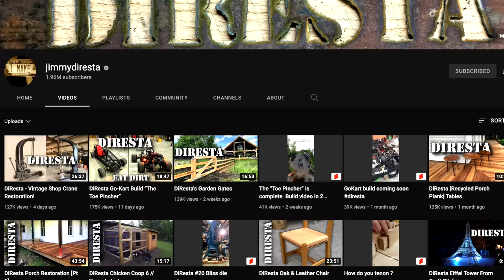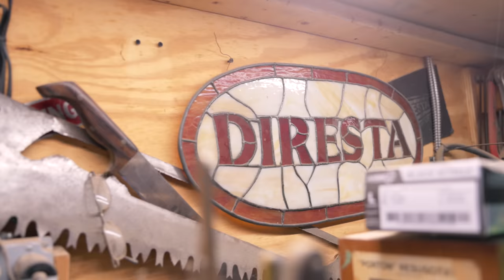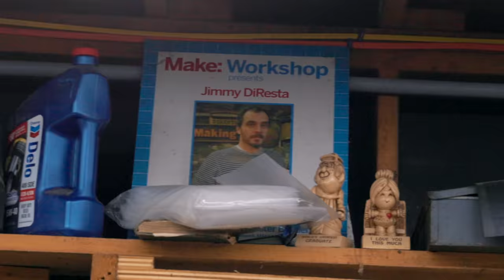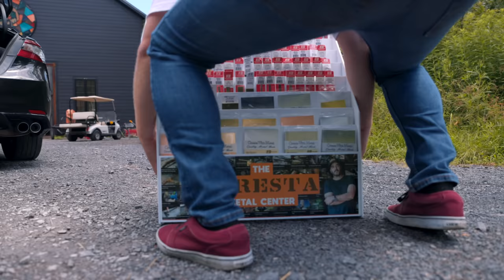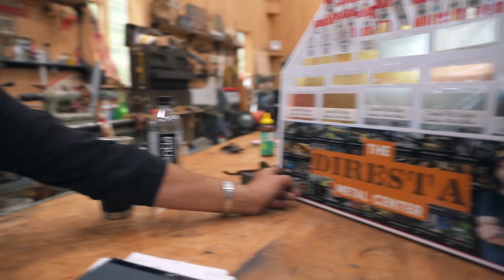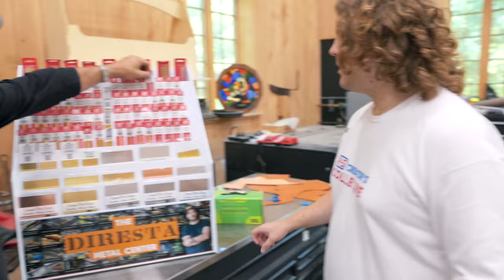Touring Jimmy Diresta's INSANE Maker Space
While being described as a "Godfather" of making and one of the most recognizable faces in the maker community, Jimmy Diresta blows our minds with insightful stories and his incredible upstate New York farm. This is a shop tour for the ages!

💼 Gear We Use:
MAIN Camera
Canon RF MAIN Lens
Sandisk Editing Drive
2nd Camera
Nifty Fifty Lens
DJI Mics
RODE SmartLav + Mic

✌🏻About Us:
Ted and Scott from K&S Precision Metals in Chicago are on a mission to take you behind the scenes of your favorite creators.

Time Stamps:
00:00 Introduction
00:49 Building A Maker Space
02:37 Jimmy's Origins in Making Things
05:17 Rise & Fall of "Making"
07:32 YouTube vs Big Media
08:36 "Scan the Gram"
09:39 A Dreamer's Mentality
11:04 The Blacksmith Shop
12:43 The Importance of Technology
15:56 The Machine Shop
16:15 YouTube vs Commission Work
17:10 Netflix Show "Making Fun"
18:25 Making Props for Movies
20:09 Making a Prop for Mr. Beast
20:58 "Make it in a Minute"
22:43 The Diresta Metal Center
23:25 Jimmy's Experience With K&S Products
26:05 1957 Superior Cadillac Hearse
27:33 Jimmy's Collections
28:11 Jimmy's Goals
28:25 Jimmy's Near-Future Projects
29:09 Outro